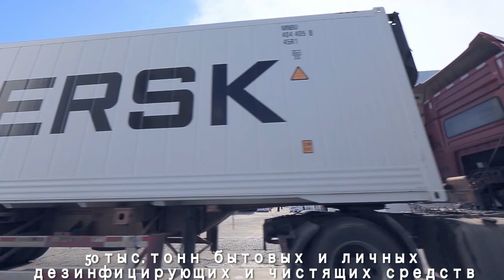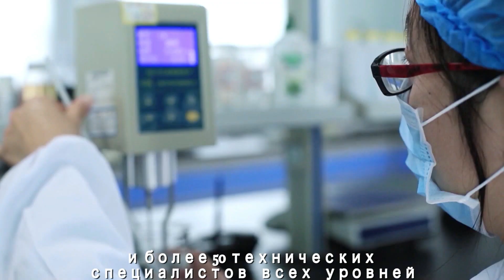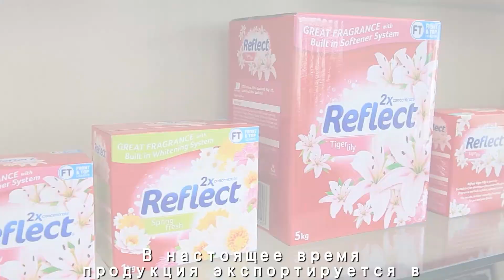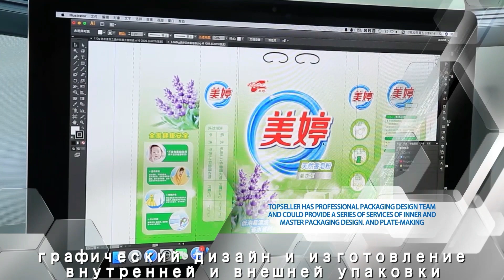China detergent powder factory, customer brand label, OEM and ODM package